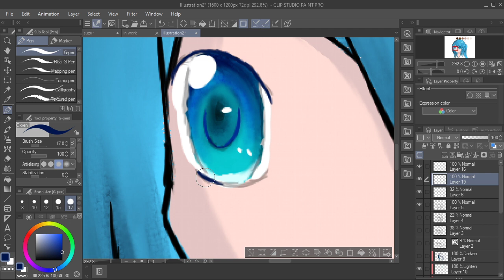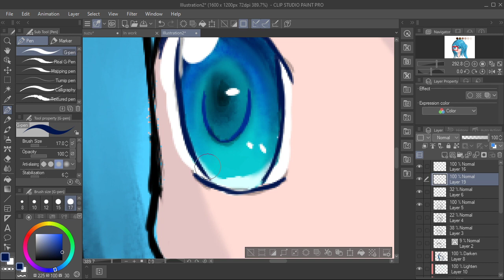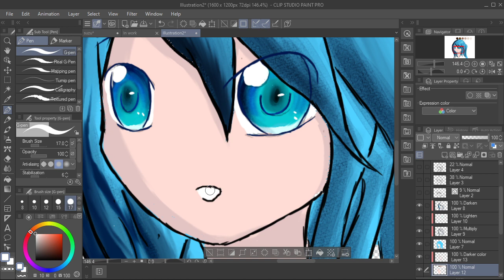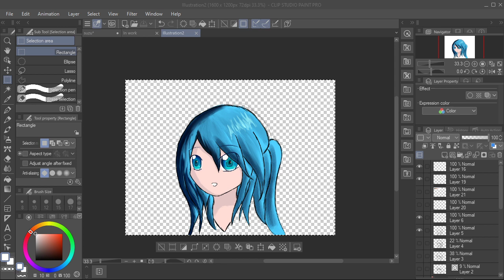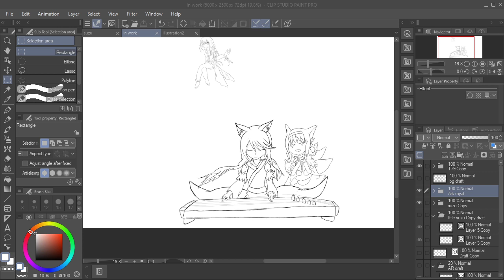colouring continuation after dc-ed